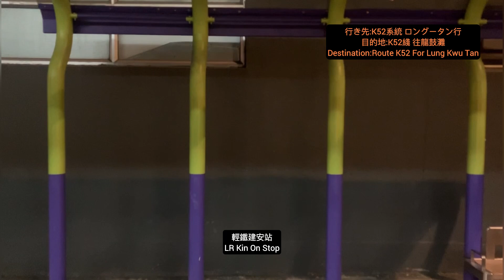港鐵巴士 ADL Enviro 500 MMC 513號 屯門站→富健花園間 左側面展望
港鐵巴士K52綫來往龍鼓灘至悅湖山莊，前身為於1999年5月1日開辦的輕鐵輔助巴士A52綫，2003年因配合九廣西鐵(現屯馬綫)通車而改為K52綫，而於2024年2月前的路綫為來往龍鼓灘至屯門站(改道前途經蝴蝶灣・兆禧苑・湖景邨・三聖邨・置樂花園及屯門市中心)，唯因配合望后石地區發展，同時此舊有路綫過於迂迴而於2024年2月修改行車路綫(現途經蝴蝶灣・港鐵屯門站・置樂花園及湖景邨)，此綫現時是為龍鼓灘唯一全日服務的路綫，亦有助紓緩506綫於屯門站的擠迫情況，而片中的ADL Enviro 500 MMC型巴士於2012年推出，現為香港大部分巴士公司(九巴/城巴/龍運及港鐵巴士)的主要用車，而港鐵巴士的此款巴士於2013年投入服務，取代原有因年事已高而退役的富豪奧林比安及部分原屬新巴的丹尼士三叉戟型巴士